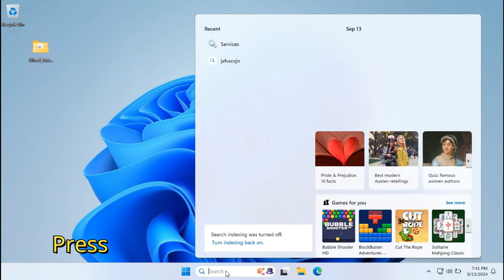Fixed 101% : Wired AutoConfig Service Missing In Windows 10/11 | Wired Auto_Config Service Missing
In this video, I show you how to fix AutoConfig Service Missing Services.
Wired autoconfig service missing
Wlan Auto config is missing
How to turn on 802.1x authentication, Windows 10
How to turn on 802.1x authentication, Windows 11
wlan autoconfig service download
Wired auto config services missing in windows 11
Wired AutoConfig
wlan autoconfig stopping

1. Please download the Wired or WLAN AutoConfig .reg file below link